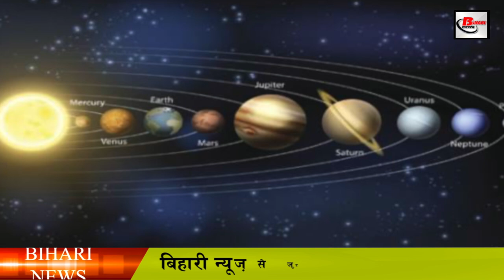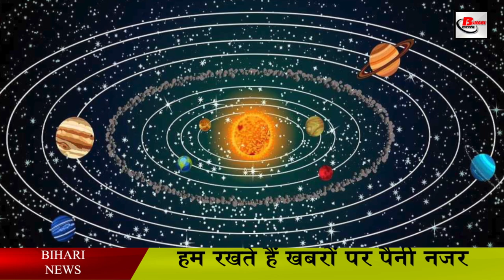दो चरणों में बना था हमारा सौरमंडल.History of our solar system.